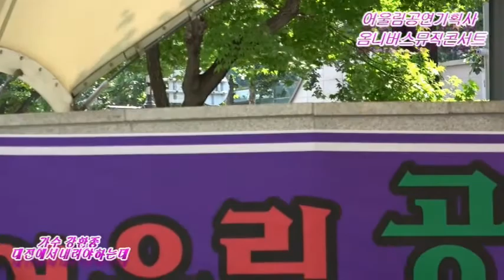가수 강환종 대전에서내려야하는데(원곡 나대길) 대학로 마로니에 특설무대 2019.6/15